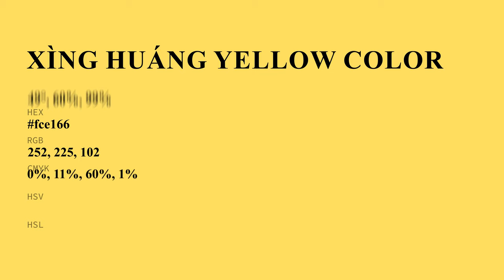Xìng Huáng Yellow color fce166 hex color - Yellow color - Cool color fce166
What color is Xìng Huáng Yellow ? fce166 hex color - Yellow color - Cool color fce166

Hex fce166 Color Code is also known as Xìng Huáng Yellow color.

Hex fce166 Color code in RGB color code model is created after adding 98.82% red color, 88.24% green color and 40.00% blue color.
Hex fce166 Color code in CMYK color (process color) code model is generated after subtraction of 0% cyan, 10% magenta, 59% yellow and 1% black.